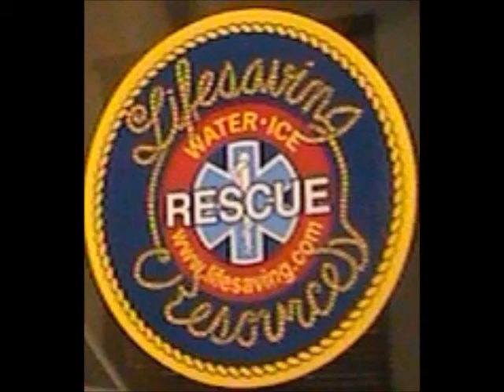Tarrytown NY. Vol. Fire Department Marine 5